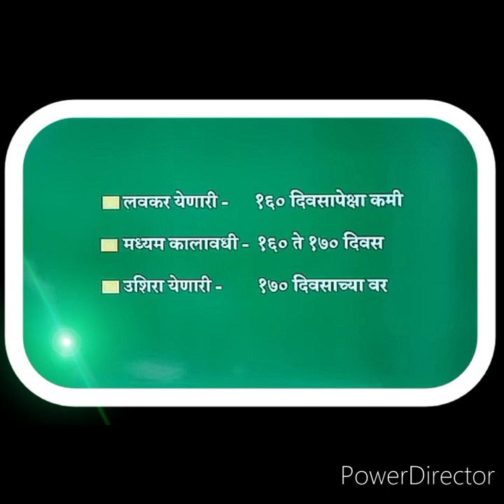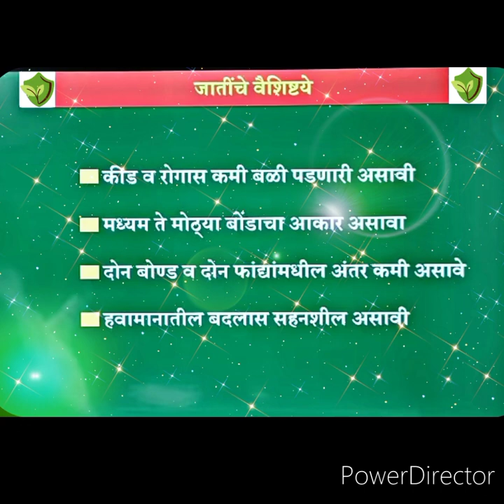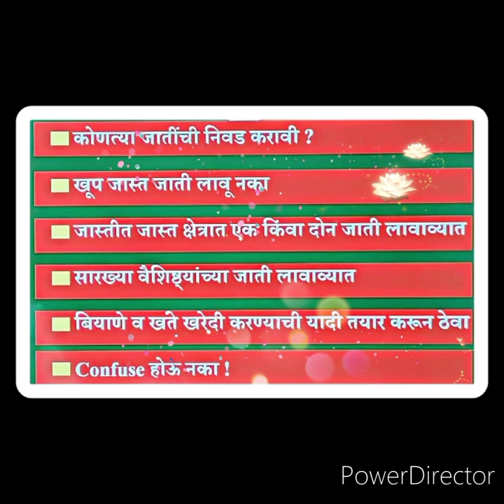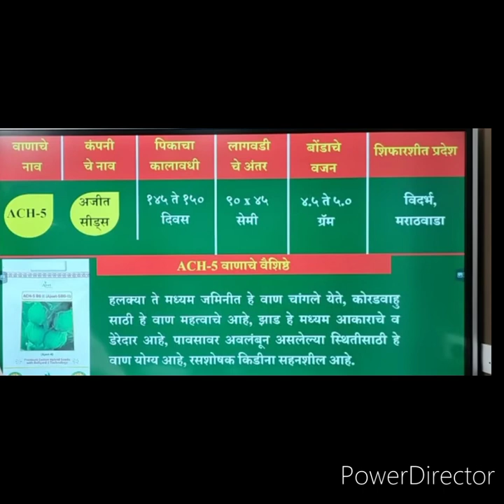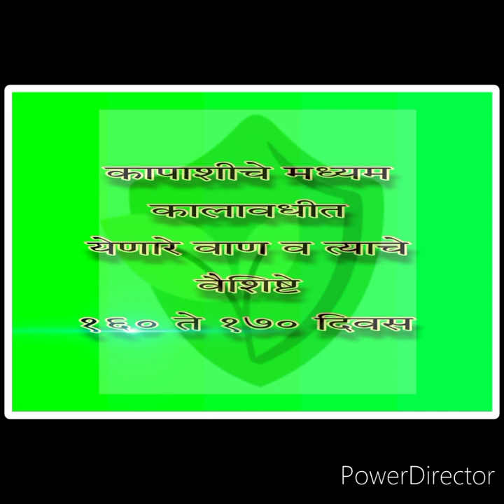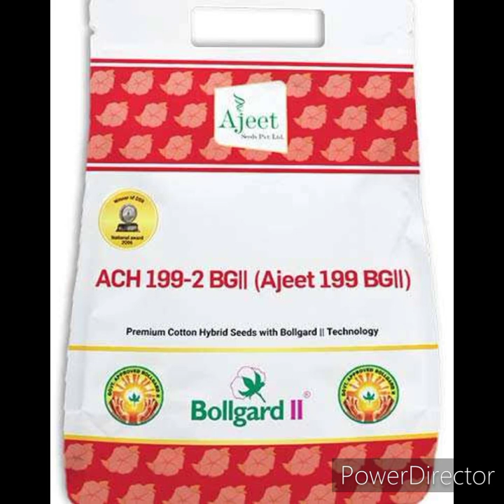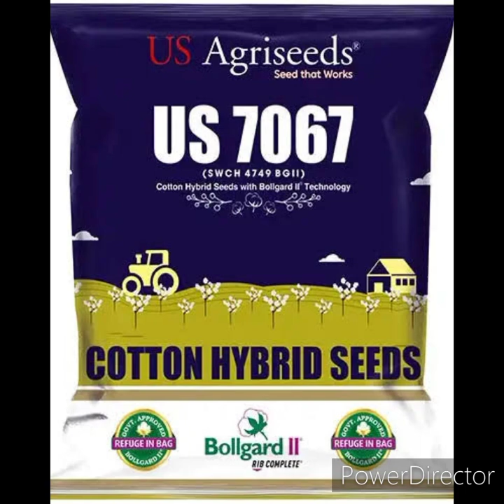कपाशीच्या योग्य वाणाची निवड | कपाशीच्या जाती आणि त्यांचे वैशिष्टे | cotton variety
जगातील कपाशीखालील क्षेत्राच्या एक चतुर्थांश क्षेत्र भारतात कापूस लागवडीखाली आहे. भारताच्या महाराष्ट्र राज्यात मोठ्या प्रमाणात कापसाचे पीक घेतात. तसेच गुजरात, आंध्रप्रदेश आणि मध्यप्रदेश या राज्यांतही कापसाची लागवड केली जाते

कापसाच्या जातीचे शास्त्रीय नाव गॉसिपियम आहे. व्यापारी तत्त्वावर वापरला जाणाऱ्या कापसाची झाडे बहुधा गॉसिपियम हिर्सुटम व गॉसिपियम बार्बाडेन्स या दोन उपजातींची असतात.